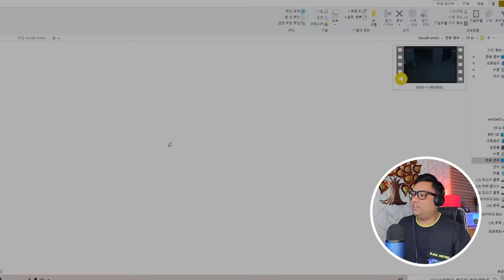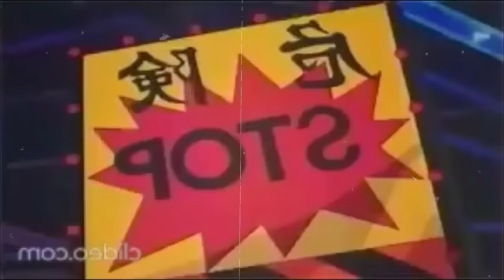DORAEMON की भूतिया गुड़िया रात को ज़िंदा हो जाती थी DO NOT WATCH DORAEMON at NIGHT